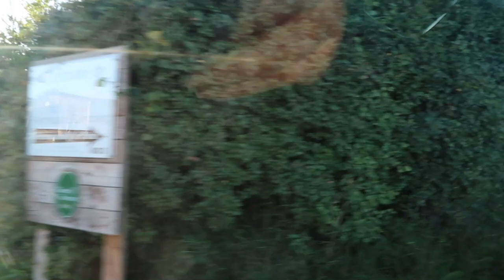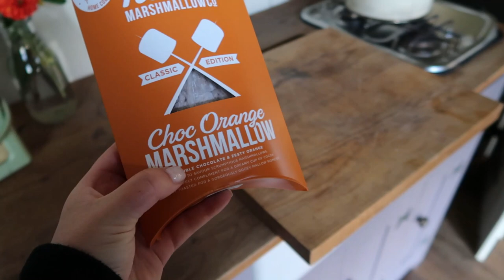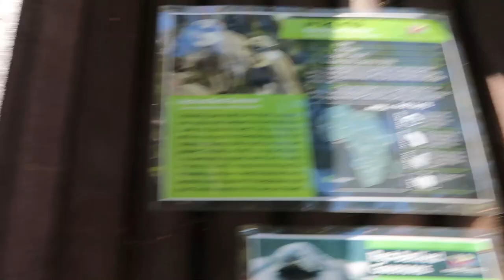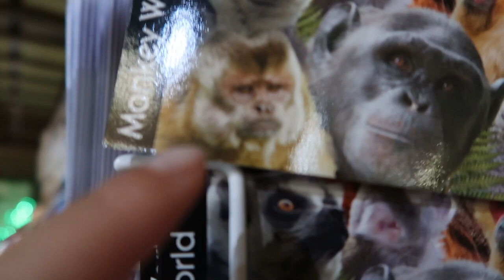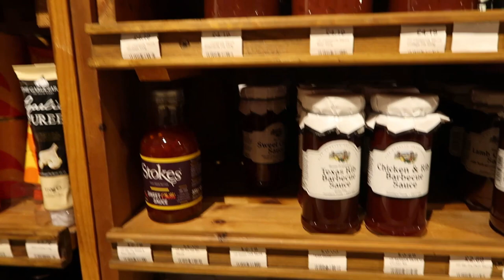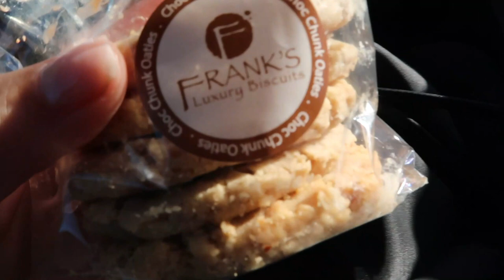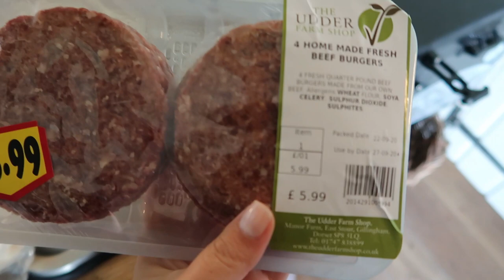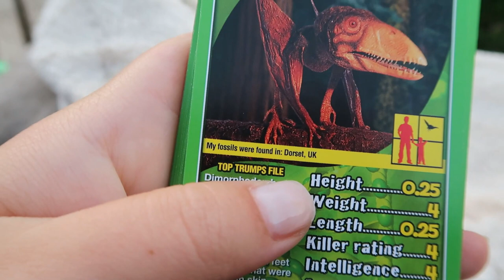FARMSTEAD GLAMPING + MONKEY WORLD VLOG 25th September - 27th September 2020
A glamping weekend getaway vlog featuring me and my boyfriend Dan at Farmstead Glamping in Dorset. We also made a trip to Monkey World on this trip.

This is our FIRST VLOG! Which is really exciting as I've wanted to do this for a while. Looking forward to creating more travel and adventure vlogs going forward.

Joint Travel + Adventure Instagram - princesscharlotte.dapperdan